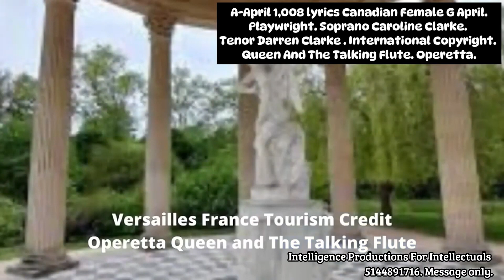A-1008 April lyrics Canadian Female G April . Playwright. Soprano Caroline Clarke.